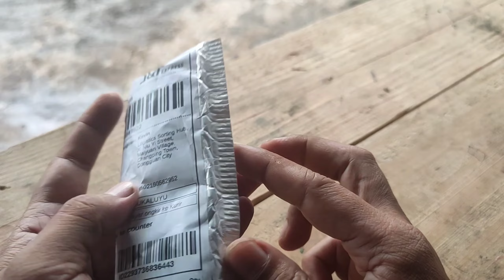Gantungan Kunci Bahan Alloy (Honda)